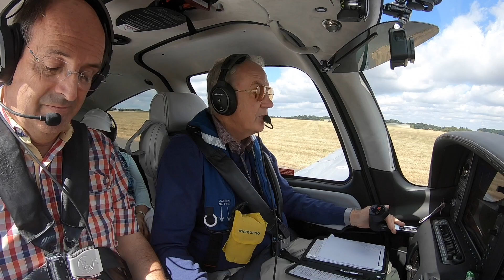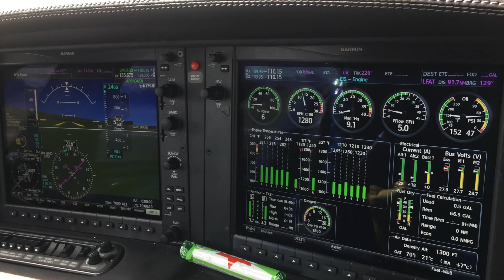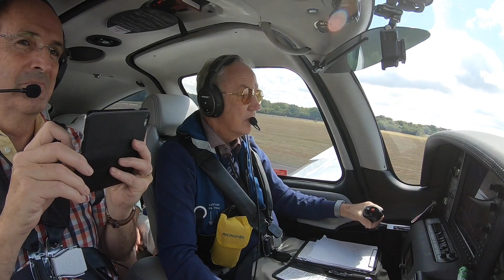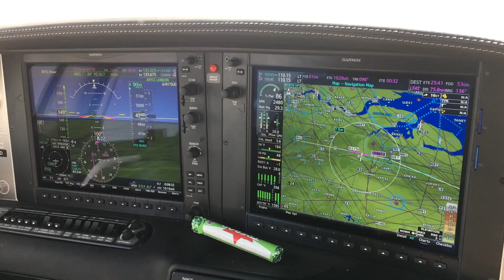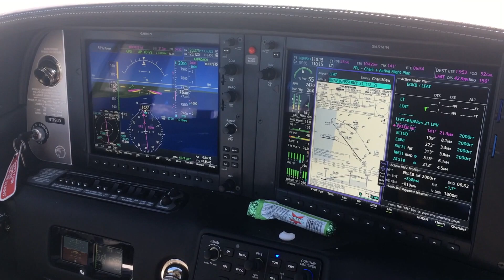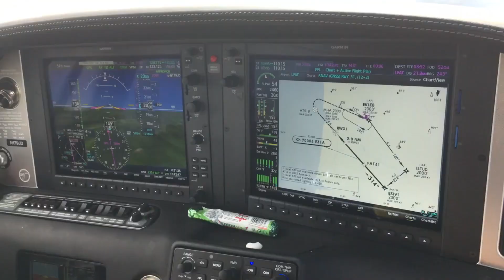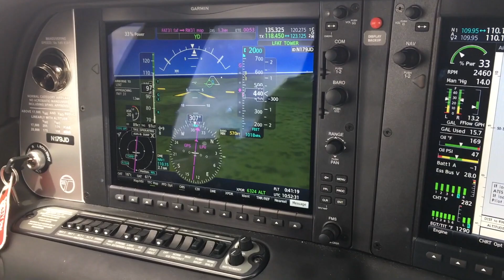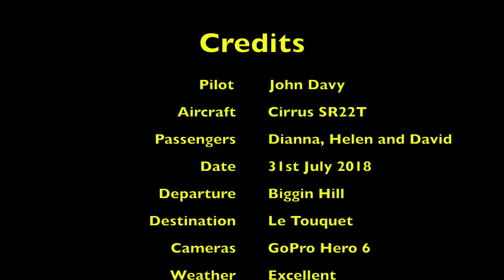IFR Le Touquet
A masterclass from John Davy in IFR (Airways) flight in his (almost) new Cirrus SR22T.
Biggin Hill to Le Touquet with lots of techie detail for pilots.
This is how to do it in style!
We were very fortunate to be invited along.